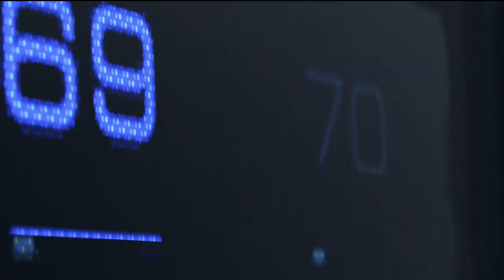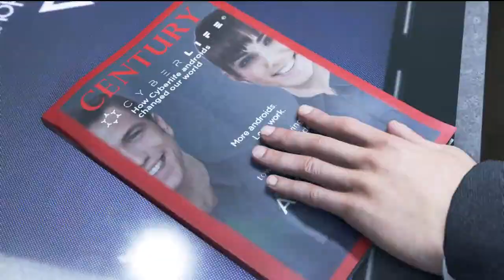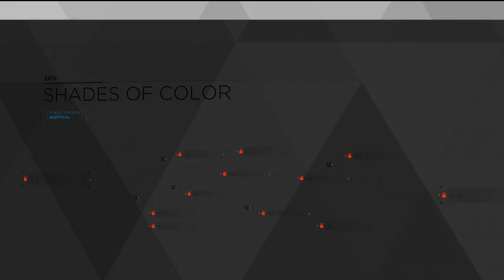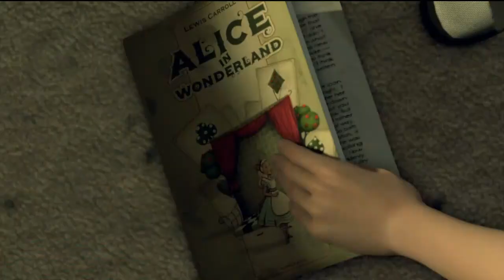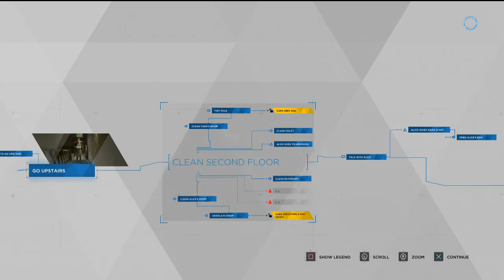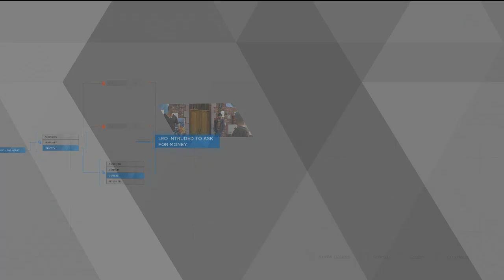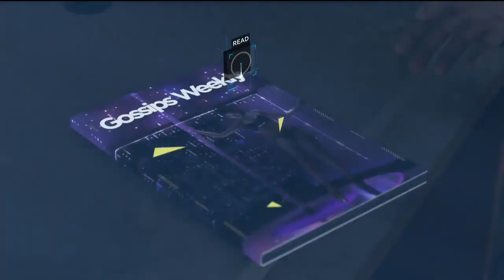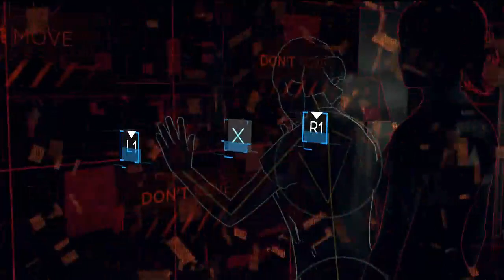Detroit Become Human Stream (part 1)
Along with the Legendary Reach Run, i figured we also go through Detroit because it was free on the PSN store and so. here we are -- Watch live